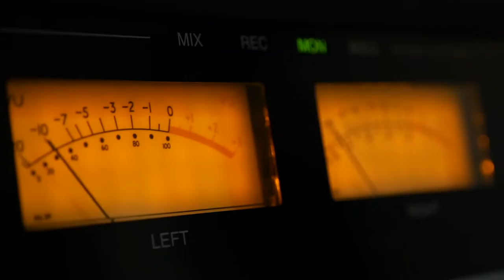Bundesinnung der Hörgeräteakustiker KdöR | Hören ist meine Leidenschaft | Recruitingfilm (3D-Audio)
Die junge, sympathisch klingende Sprecherin schlüpft in die Rolle einer Hörakustikerin und nimmt die Zuschauer/innen mit in ihre faszinierende Welt aus Ton, Schwingungen und Schall.

Die Bildebene zeigt Situationen, mit denen sich die junge Zielgruppe identifizieren kann: der Lieblingssong auf einem Festival oder der laute Herzschlag beim ersten Kuss. Mit der Frage „Kannst Du Dir ein Leben ohne all das vorstellen?“ gibt es einen dramaturgischen Wechsel. Die Zuschauer/innen werden in eine Welt mitgenommen, in der sie hautnah erleben, wie es sich anfühlt, nicht richtige zu hören.